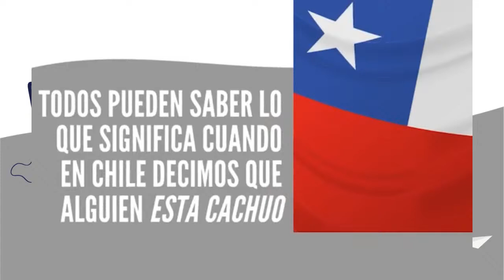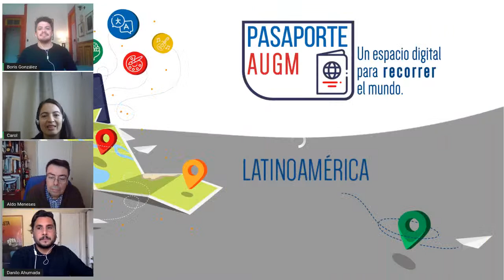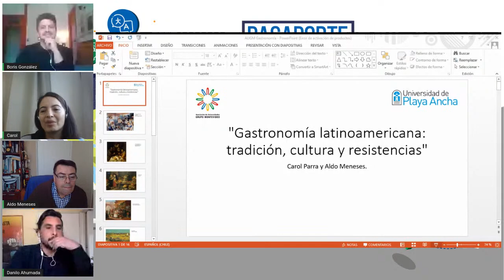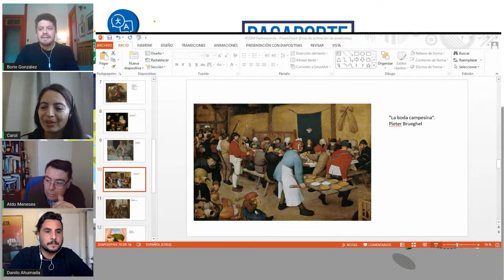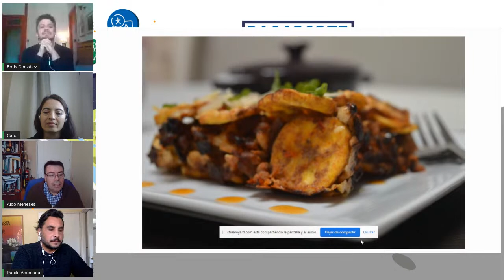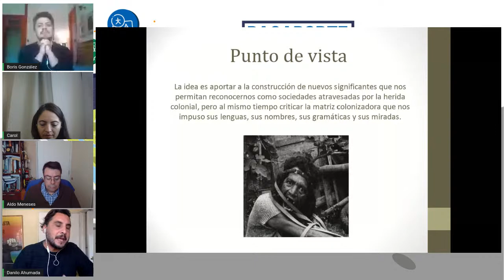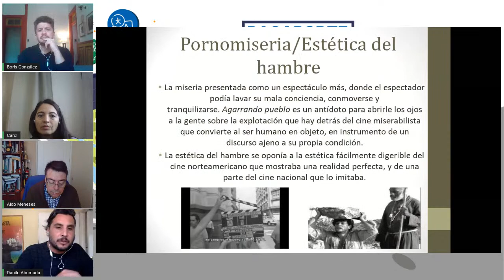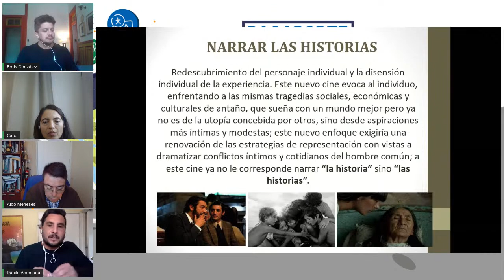Pasaporte AUGM: Presentación de la Universidad de Playa Ancha, Chile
Pasaporte AUGM es una propuesta que busca fortalecer el espacio académico común ampliado de la región mediante el desarrollo de una conciencia global y las competencias interculturales de las comunidades universitarias de la red.

Se trata de un ciclo de charlas virtuales para estudiantes, docentes y gestores donde el centro estará puesto en la cultura de los países del Grupo.

En esta oportunidad presenta la Universidad de Playa Ancha, Chile